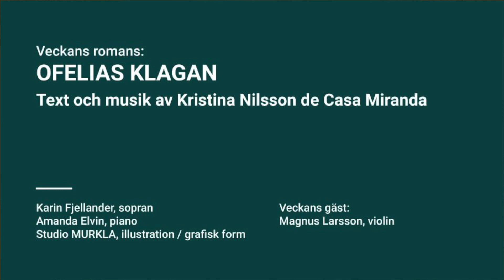Ofelias klagan av Kristina Nilsson de Casa Miranda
Magnus Larsson, violin
Amanda Elvin, piano

Veckans romans har beviljats stöd från Göteborgs Stads kulturnämnd.

Veckans romans (Art song of the week):
Ofelias klagan (Ophelia's Lament) by Kristina Nilsson de Casa Miranda.

Amanda Elvin, piano
Magnus Larsson, violin

Veckans romans (Art song of the week) is supported by the City of Gothenburg Cultural Affairs Committee.